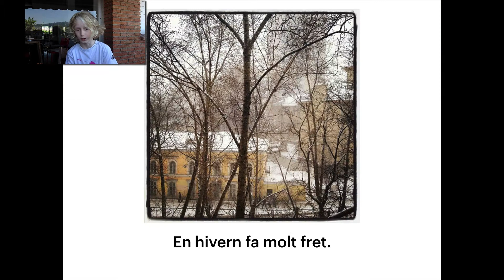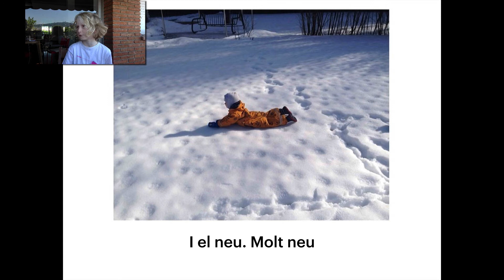Pídoles de diversitat. Matvey presenta RÚSSIA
A 3r primària hem compartit experiències, costums i tradicions gràcies a les PÍNDOLES DE DIVERSITAT, els petits reportatges que han preparat famílies d’orígens ben diferents.
En aquest vídeo, en Matvey presenta Rússia